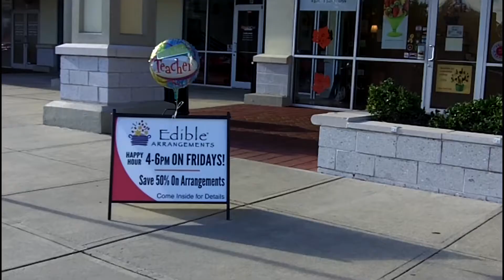FSBDC at UNF Success Story - Edible Arrangements, Jacksonville, FL